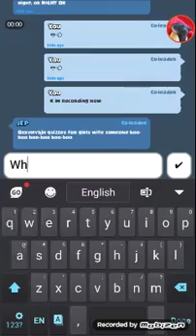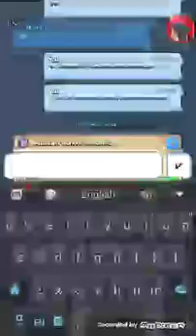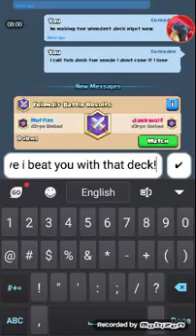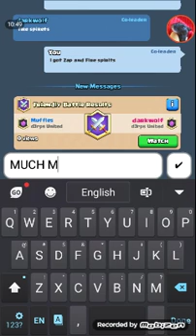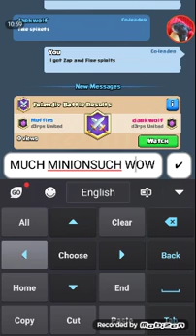Clash Royale I'm the best!